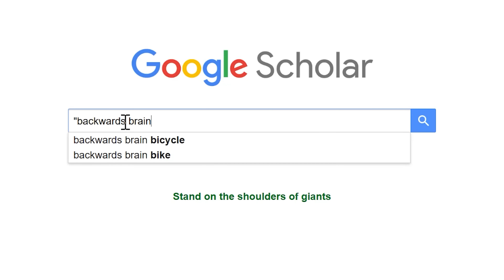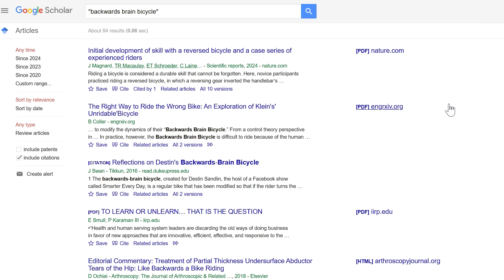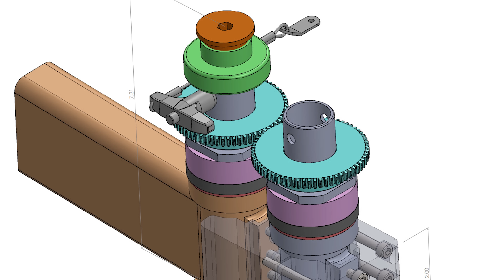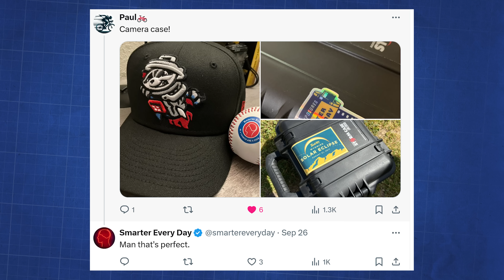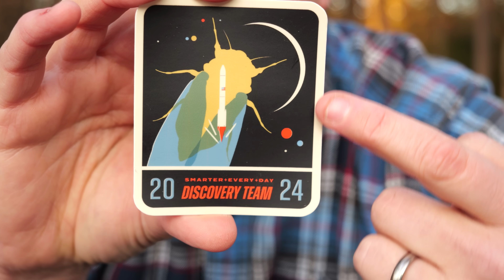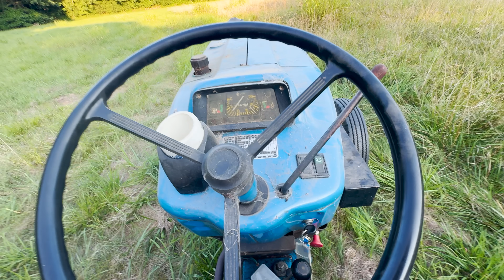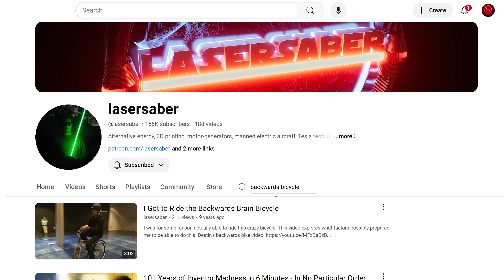The Backwards Brain Tractor - Smarter Every Day 305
An interesting thing happened while I was trying to replace a cylinder on my tractor. It reminded me of some things about the backwards bicycle and I wanted to revisit it now that several years have passed.

If you REALLY liked it please consider supporting Smarter Every Day by becoming a Patron.

Warm Regards,

Destin